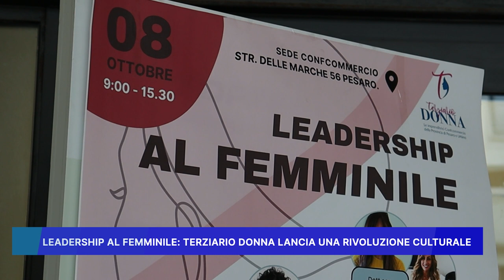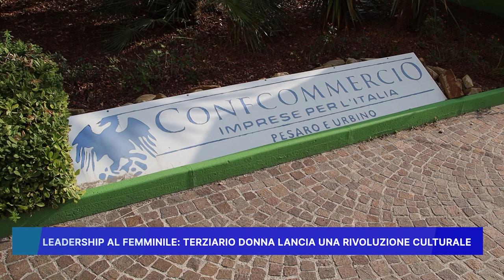LEADERSHIP AL FEMMINILE, TERZIARIO DONNA LANCIA UNA RIVOLUZIONE CULTURALE